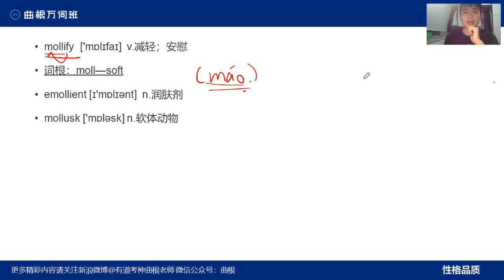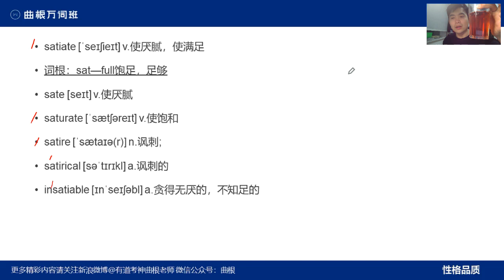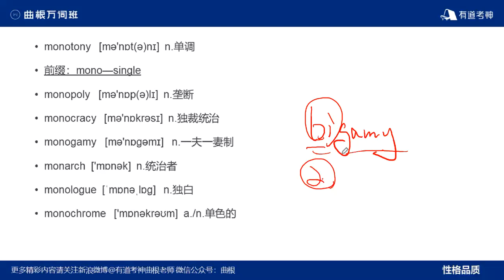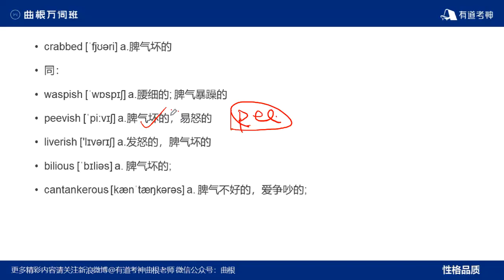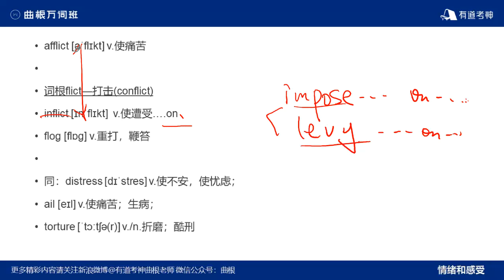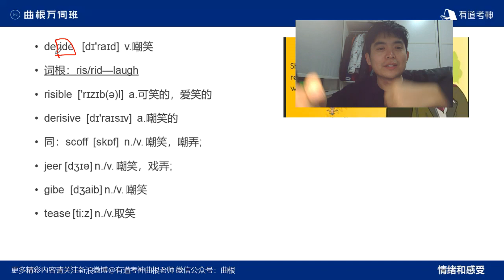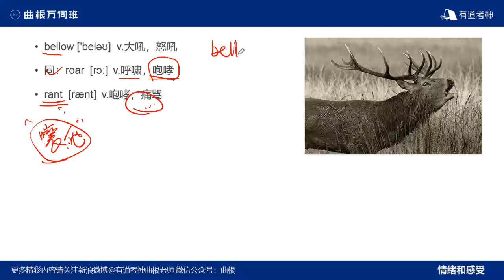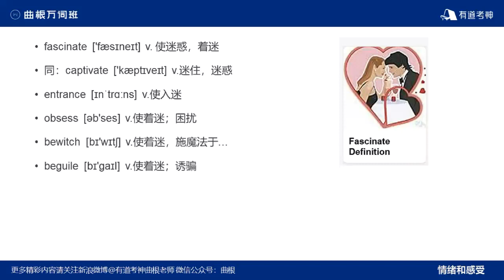曲根万词班 词汇32 曲根